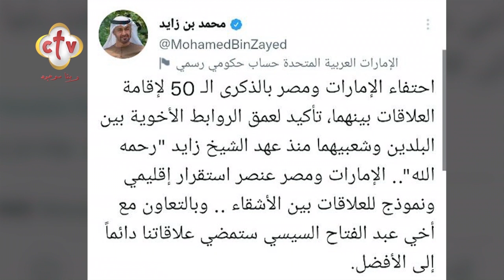الرئيس السيسي: الشعبان المصري والإماراتي دائما على قلب رجل واحد | في النور